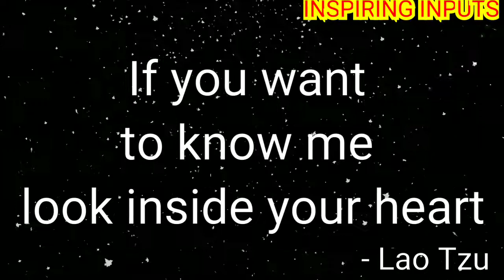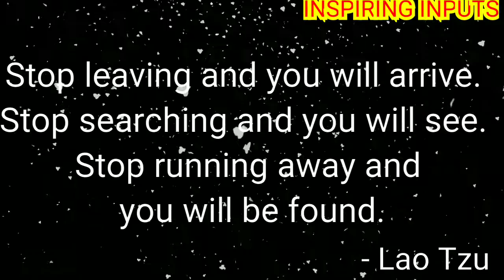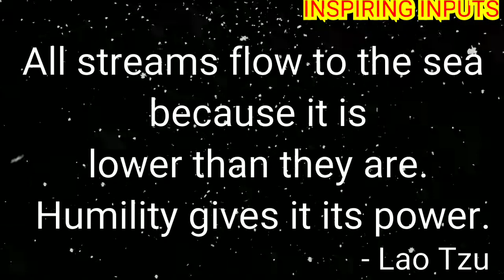LIFE LESSONS : PHILOSOPHY OF LIFE. (Inspiring Quotes) by INSPIRING INPUTS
LIFE LESSONS : PHILOSOPHY OF LIFE. (Inspiring Quotes)

Silence is a source of great strength.
 - Lao Tzu

Health is the greatest possession.
- Lao Tzu

Confidence is the greatest friend.
 - Lao Tzu

Love is a decision.  Not an emotion.
 - Lao Tzu

If you want to know me look inside your heart.
- Lao Tzu

The heart that gives, gathers.
 - Lao Tzu
He who is contented is rich.
 - Lao Tzu

Mastering others is strength.  Mastering yourself is true power.
 - Lao Tzu

Knowing others is wisdom, knowing yourself is Enlightenment.
- Lao Tzu

Peace is our original state.
- Lao Tzu

Who acts in stillness finds stillness in his life.
 - Lao Tzu

Be still like a mountain, and flow like a great river. - Lao Tzu

If you correct your mind, the rest of your life will fall into place.
 - Lao Tzu

To a mind that is still, the whole universe surrenders.
- Lao Tzu

The wise man is one who, knows, what he does not know.
- Lao Tzu

Manifest plainness,
 Embrace simplicity,
 Reduce selfishness,
 Have few desires.
 - Lao Tzu

To attain knowledge, add things everyday.  To attain wisdom, remove things every day.
- Lao Tzu

Every journey begins with a single step.
- Lao Tzu

Stop leaving and you will arrive.  Stop searching and you will see.  Stop running away and you will be found.
- Lao Tzu

Nature does not hurry, yet everything is accomplished.
- Lao Tzu

If you look to others for fulfillment, you will never be truly fulfilled.
- Lao Tzu

New beginnings are often disguised as painful endings.
- Lao Tzu

Stop thinking and end your problems.
- Lao Tzu

All streams flow to the sea because it is lower than they are.  Humility gives it its power.
- Lao Tzu

Nothing is softer or more flexible than water, yet nothing can resist it
-  Lao Tzu

Doing nothing is better than being busy doing nothing.
- Lao Tzu

If you are depressed you are living in the past.  If you are anxious you are living in the future.  If you are at peace you are living in the present.
 - Lao Tzu

The soft overcomes the hard;  and the weak the strong.
- Lao Tzu

INSPIRING INPUTS
INSPIRINGINPUTS
HAPPINESS QUOTES
HAPPY QUOTES
JOY QUOTES
LIFE CHANGING LAO TZU QUOTES
INSPIRING WORDS
INSPIRING THOUGHTS
INSPIRING SAYINGS
MOTIVATIONAL THOUGHTS
MOTIVATIONAL WORDS
MOTIVATIONAL SAYINGS
MOTIVATING THOUGHTS
MOTIVATING WORDS
MOTIVATING SAYINGS
LIFE QUOTES
WISE UTTERANCES
WORDS OF WISDOM
WISDOM QUOTES
FAMOUS QUOTES ABOUT LIFE
EFFECTIVE LIFE QUOTES
TIME TESTED LIFE QUOTES
WISDOM OF AGES
WISDOM OF GENERATIONS
MINDFUL QUOTES
MINDFUL WORDS
MINDFUL SAYINGS
THOUGHT FOR THE DAY
DAILY MOTIVATION
DAILY INSPIRATION
MOTIVATIONAL VIDEO
INSPIRATIONAL VIDEO
INSPIRING VIDEO
MOTIVATING VIDEO
LIFE CHANGING QUOTES
LIFE CHANGING WORDS OF WISDOM
MOTIVATE YOURSELF
INSPIRE YOURSELF
PROBLEM SOLVING QUOTES
WHATSAPP LIFE QUOTES

Credit for Inspirational background music goes to Chris Haugen for composition "Spanish Rose".

Presentation by Arun Kapoor "Concord".